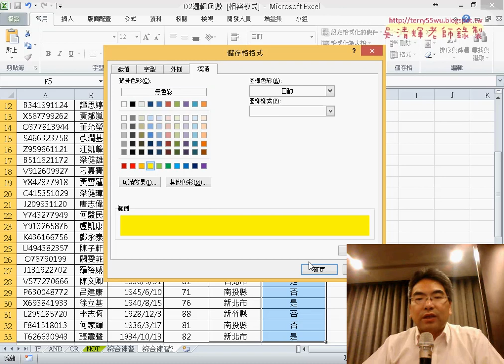13 安養中心設定格式化條件